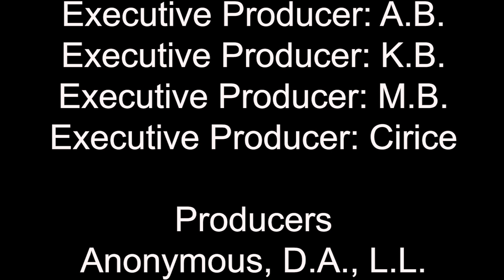News of the Heartland--The News at Jen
Jen talks Cuba, Trump, coups, Texas, climate change, the E.U., and Louis CK.